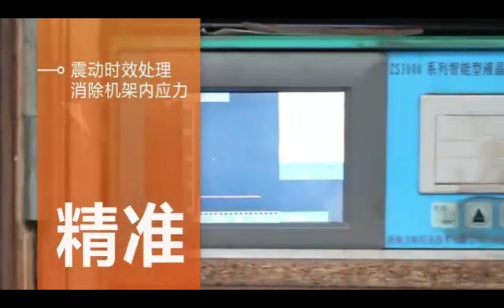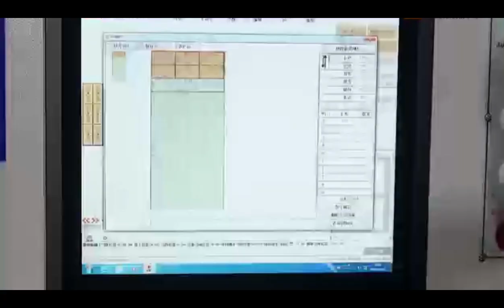Fully automatic longitudinal cross saw